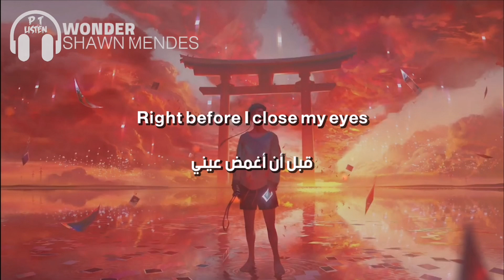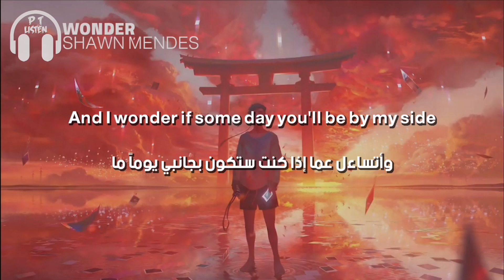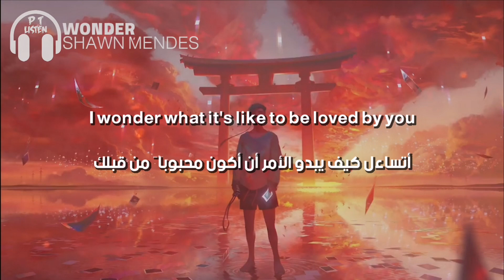Shawn Mendes - Wonder (Lyrics) مترجمة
قناتي تختص بأغاني الأجنبية وترجمتها بكل انواعها،
فقط أدعمني بلايك شير سبسكرايب وتعليق حلو مثلك ❤️

Pleasure To Listen
Translation For Songs